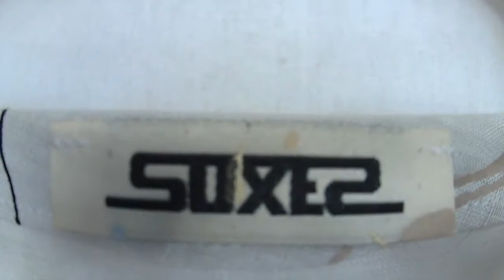trip for a lost paradise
SUXES - Wearable Art Create by the french artiste AKIM for his first live performance in 2014 in the French Riviera. Music, Movement and Painting.

Dive in the artwork!